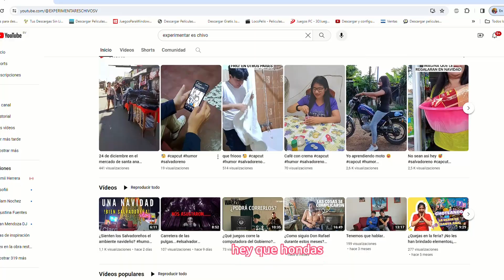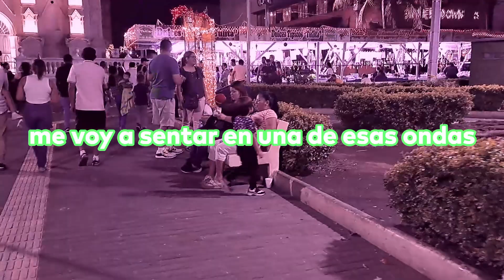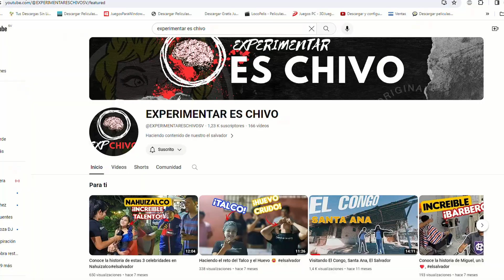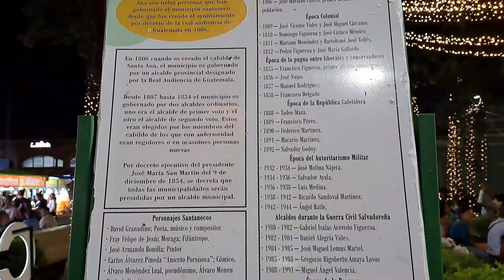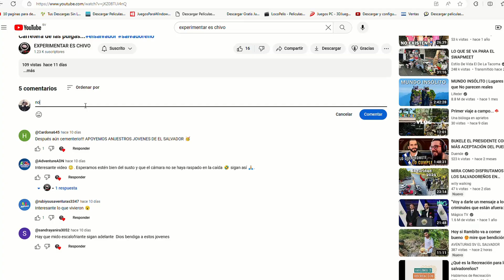¿Hay ambiente en el parque de Santa Ana?